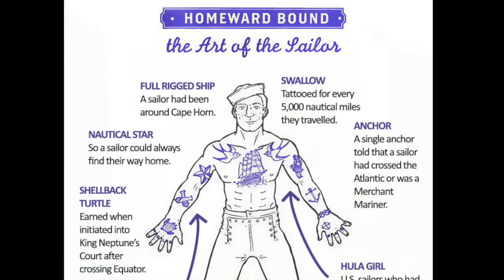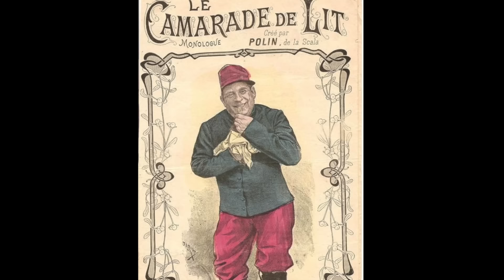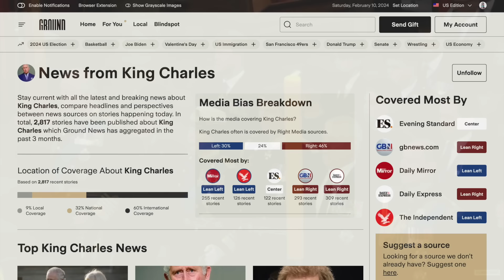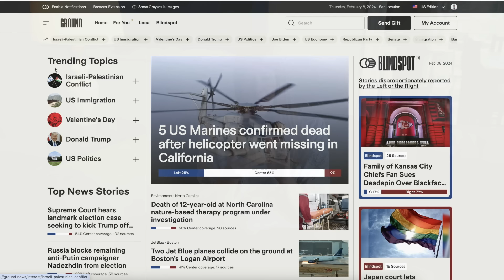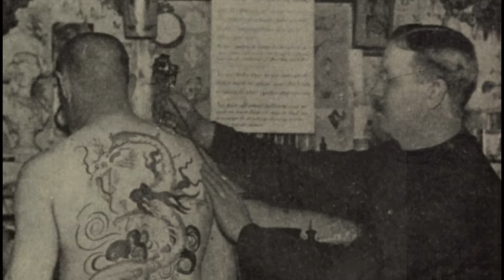Historic Royals with Tattoos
Tattoos have a long and colorful history across the world, and are an important part of many cultures. While 1 in 3 Americans have at least 1 tattoo today, western culture still sees the art form as counter culture, risque and rebellious. You might be shocked if you learned that your grandma was inked. And you certainly wouldn’t expect that prim and proper royals of the Victorian era were concealing covert tattoos under their stiff dress uniforms and frilly gowns. But in fact, a handful of trend setting Princes in the late 19th century started an aristocratic craze for secret ink. Let’s take a journey through the history of tattoo, learn how it flourished on other continents, but passed Europe by, and was then enthusiastically reintroduced. Along the way, we’ll meet several royals from history who were secretly tatted up!
King Edward VII of the UK
King George V of the UK
Grand Duke Alexis of Russia
Alfonso XIII of Spain
Frederik IX of Denmark
Kaiser Wilhelm II of Germany
King Oscar II of Sweden
King Ferdinand I of Romania
King George II of Greece
Crown Prince Rudolph of Austria
King Alexander of Yugoslavia
Empress Elisabeth of Austria
Princess Marie of Orléans